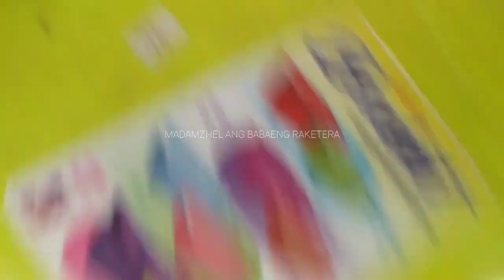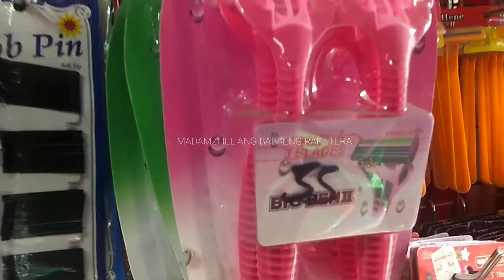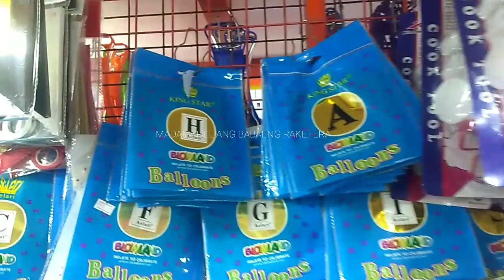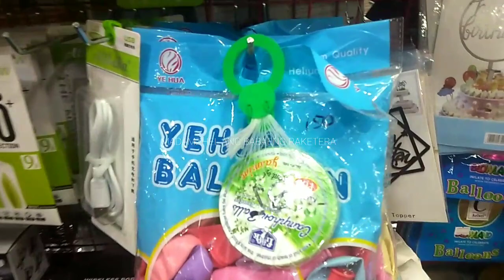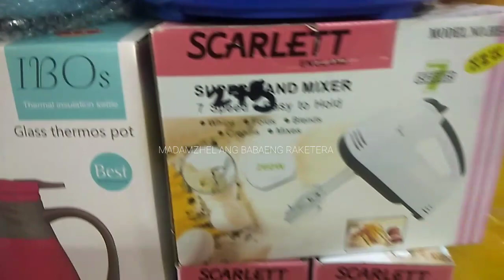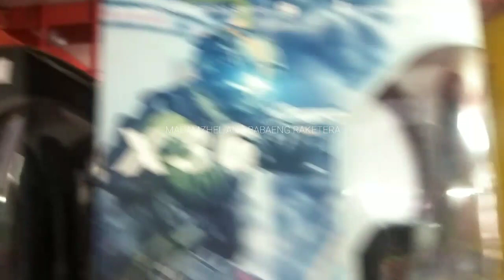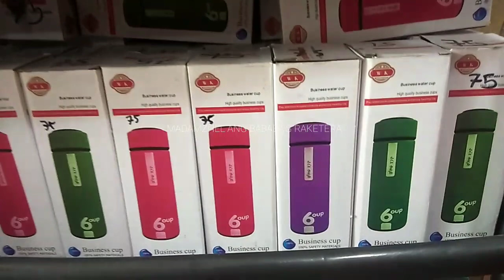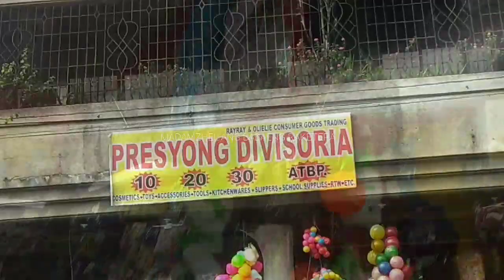ONE STOP SHOP | PRESYONG DIVISORIA SA CALOOCAN | KUMPLETO NA AT MURA TALAGA PROMISE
namangha ako dahil mura dito sa one stop shop PRESYONG DIVISORIA .. ditu ay hindi muna kailangan pang pumunta or dumayo pa sa divisoria para makipag siksikan .. mas mura pa ng 5pesos kaya lakeng pabor talaga sa mga mamimili ..

pls support my 2nd channel